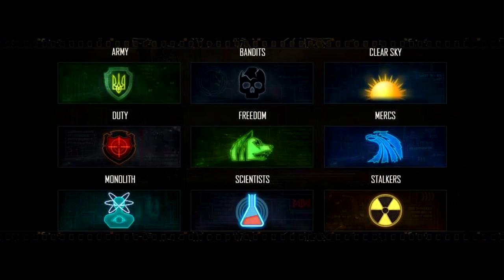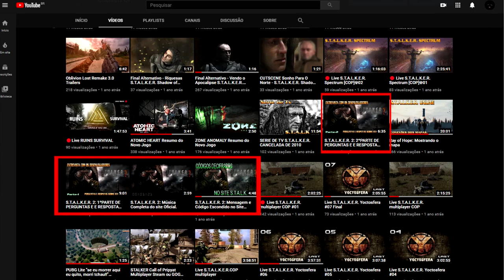STALKER 2: NOVAS PERGUNTAS E RESPOSTAS A RESPEITO DO NOVO STALKER...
▬▬▬▬▬▬▬▬▬▬▬ஜ۩۞۩ஜ▬▬▬▬▬▬▬▬▬▬▬▬▬
(⌐■_■)--︻╦╤─  DESCRIÇÃO STALKER ░░░▒▒▒▓▓▓
▬▬▬▬▬▬▬▬▬▬▬ஜ۩۞۩ஜ▬▬▬▬▬▬▬▬▬▬▬▬▬

(ღ˘⌣˘)  Live toda Terça e Sexta e Domingo

▂▃▄▅▆▇█▓▒░☢️ Perfis☢️░▒▓█▇▆▅▄▃▂

▃▄▅▆▇█▓▒░☢️ Grupos/Páginas ☢️░▒▓█▇▆▅▄▃

▂▃▄▅▆▇█▓▒░☢️ Canais ☢️░▒▓█▇▆▅▄▃▂

!!!AVISO!!!

!!!NOTICE!!!

▓▓▓▒▒▒░░░  Conteúdo utilizado/CRÉDITOS ░░░▒▒▒▓▓▓